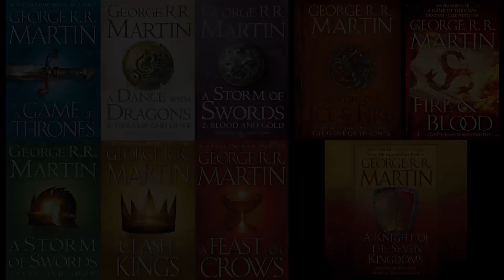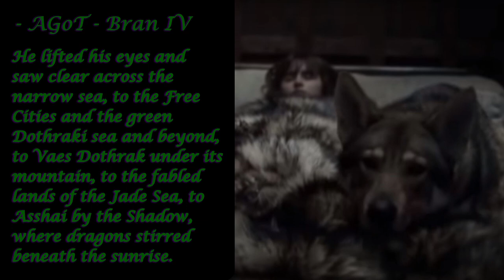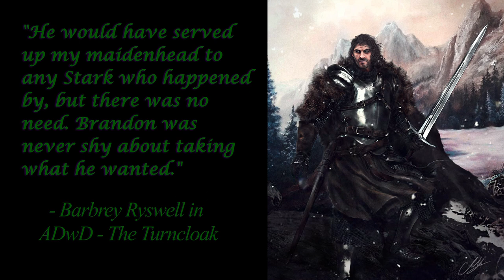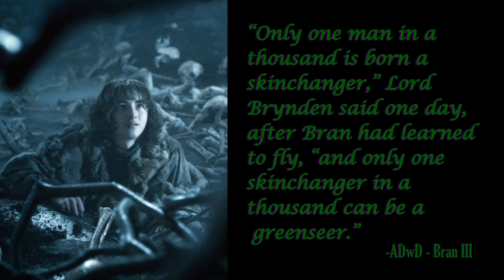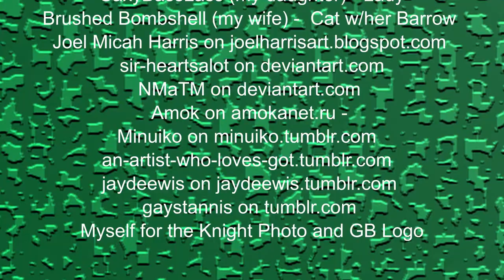The Bard's Truth: Kingblood, Magic, Elitism, and 10,000 Years of Sex in Westeros - Episode 0.1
This episode discusses the idea that magical genetics, or Kingsblood, in George R R Martin's World of Ice and Fire, where A Song of Ice and Fire, HBO's Game of Thrones, and the upcoming Blood of the Dragon series are set, those genes have probably spread well beyond the Starks, Targaryens, and other principal houses in Westeros and Essos.

I discuss the implications of this idea for some of the background characters supporting Jon, Bran, Dany, Arya and the rest.  When The Winds of Winter blow, magic will ramp up in the World.  Expect to see it in several unexpected places.

This channel discusses George R R Martin's World of Ice and Fire, where his series, "A Song of Ice and Fire," and HBO's series, "Game of Thrones" and the upcoming "Blood of the Dragon," based upon GRRM's "Fire & Blood" are set.  The channel will mainly focus on magic and the magical lineages within this world, especially as relates to House Stark and House Targaryen.
I am the Green Bard.  I blog, sing, and record about medieval fantasy / sci-fi. I like A Song of Ice and Fire, Lord of the Rings, Shannara, and more.  You might see me at the Michigan Renaissance Festival, an Irish Pub, open mic night, a con or some other weird place.  Say Hello!  Peace!

The Bard's Truth Podcast is available on:
Spotify and anchor.fm/bards-truth

We can also interact on reddit, thelasthearth, and westeros.org, where I am known as ‘Alivealive0’ or The Green Bard
Thanks to all the terrific artists who shared their work with us here!
*Images used with permission:
-SaxyBassLass (my daughter) - Lady as Ned Arrives
-Brushed Bombshell (my wife) - Cat Wheels her Barrow
-The Green Bard (myself) - Knight photo and GB Logo
-MaximilienRobbon - Cover art (his character images arranged by myself) - SandorClegane|RobertBaratheon|TyrionLannister|JonSnow|Melisandre of Asshai
DonalNoyevMagtheMighty|Northmen|Joffrey,Tommen,andMyrcella|Satin|
HouseBlackwater|KhalDrogo|IlynPayne|JaimeLannister|Yoren(used for CotterPyke)|
NedandCat|Whore|GreatJon|GillyandCraster|TheBolton'sfeat.Reek|Rheagar
- 10 Drosophila Salivary Chromosomes
*NOTE: No reuse permission implied - Permission does not extend to others.
*Some images used are public domain.

*Music written by Guy LaRouche, and recorded by Salsa Norte. Used with permission. The song, entitled "Mañana / Para Pilar,"  appeared on their second album, "Tamale Waggin'."
My handle comes from the Irish Song “Molly Malone”, which was immediately brought to mind when I read the Cat of the Canals chapter.
       The Chorus:
Alive, Alive, Oh! Alive, Alive, Oh!

I play this song and other folk songs with my actual Irish Band:
The Bold O’Donohughs

I’ve been a Wild Rover for many a year! — The Green Bard